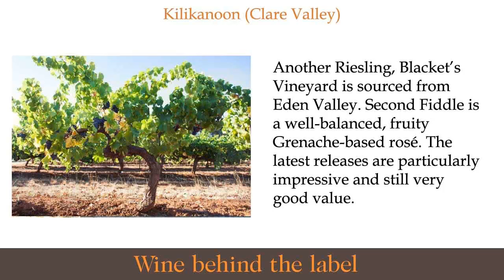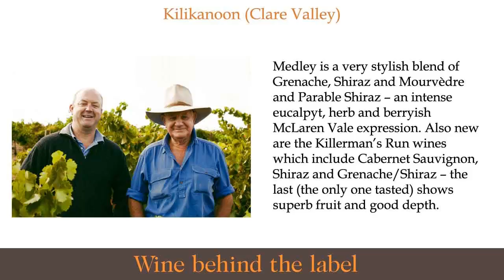Kilikanoon Wines | Winery | Vineyard, Clare Valley, South Australia Wine Guide - WBTL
Kilikanoon owns or controls over 500 ha of prime vineyards throughout South Australia but if you want to know what wines from the Clare can taste like try Kevin Mitchell’s now outstanding range. Although he lacked his own winemaking facility until 2004, the grapes had always come from 20 ha of estate vineyards. Shiraz in particular is a star – very old vine flagship Attunga 1865 (£F) is made only in exceptional years but, at less than half the price, Oracle and Covenant Shiraz command just as much respect, showing off the regional characteristics superbly and tremendously concentrated as well. The Oracle has a more floral, berryish accent in contrast to a more classic, smoke, mineraland earth-imbued intensity in the Covenant. An expressive Blocks Road Cabernet Sauvignon shows both its orgins and the style and balance typical of the wines here with added concentrated and depth in recent vintages. Mort’s Block Riesling has deep fruit intensity and is very well-structured in the most recent vintages needing at least 3-4 years to show at its best. Even better is the Reserve with exceptional concentration and length, not unlike a top Pfalz Grosses Gewächs in style. Another Riesling, Blacket’s Vineyard is sourced from Eden Valley. Second Fiddle is a well-balanced, fruity Grenache-based rosé. The latest releases are particularly impressive and still very good value. Medley is a very stylish blend of Grenache, Shiraz and Mourvèdre and Parable Shiraz – an intense eucalpyt, herb and berryish McLaren Vale expression. Also new are the Killerman’s Run wines which include Cabernet Sauvignon, Shiraz and Grenache/Shiraz – the last (the only one tasted) shows superb fruit and good depth. Several other limited production Shiraz are produced by Kevin Mitchell beyond the Clare from very low yielding vines. These include Testament Shiraz, Barossa ‘R’, a Greens Reserve (from the Greens Vineyard) in the Barossa and ‘M’ Reserve from McLaren Vale. (SA)